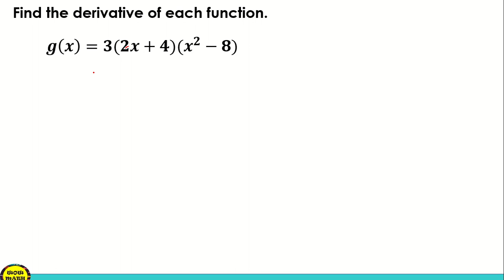THE BASIC DIFFERENTIATION RULES PART 4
‼️BASIC CALCULUS‼️
🟣 GRADE 11: THE BASIC DIFFERENTIATION RULES